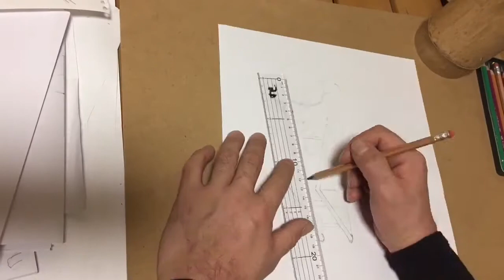☆コラボ企画☆夜空の電気屋さん立体アート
今回は、1&5チャンネルさんとのコラボ企画で
🌝夜空の電気屋さん✨立体アート
1&5チャンネルさんが詩を書き
その詩からイメージして
立体アートにしてみました✍🏻️😊

1&5チャンネルさんの心温まる詩
🌝夜空の電気屋さん🌟

1&5チャンネルさんのチャンネルは、可愛い子供達の楽しいおもちゃ紹介動画がいっぱい😊癒されます。
1&5チャンネルさんの